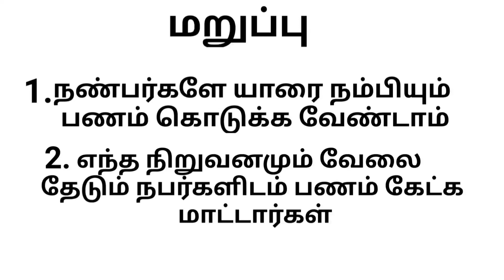HVAC Company Jobs Diploma Jobs BE Jobs 2022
Please be carefully your money 💰 Don't trust any one

company : Cthree weather control Pvt Ltd.chennai

working location : Chennai ,Tamilnadu